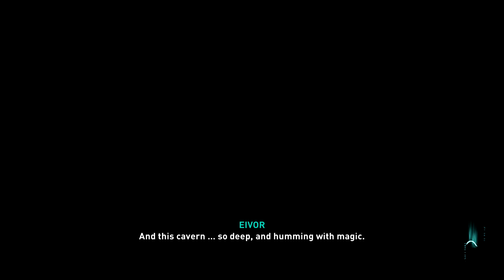Assassin's Creed Valhalla Gameplay Part 8